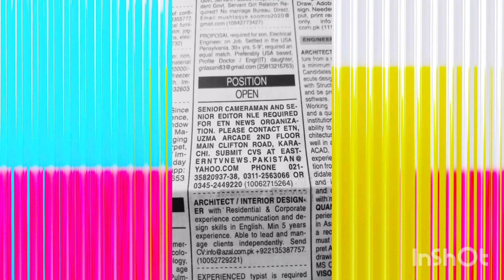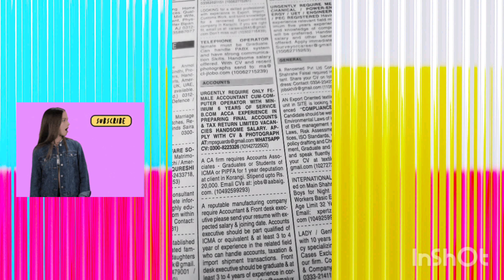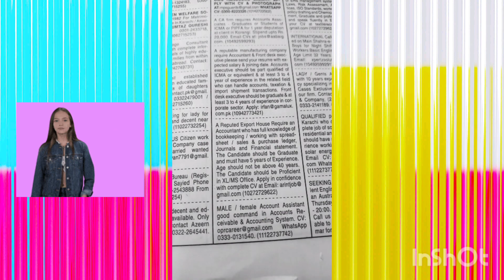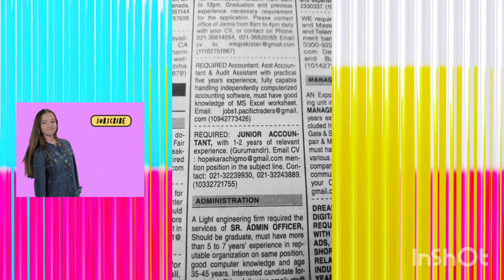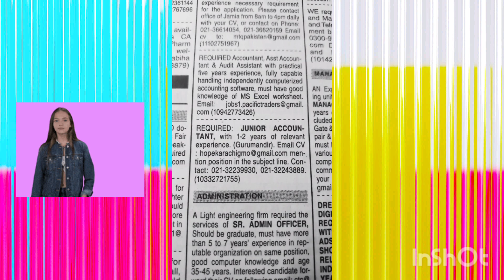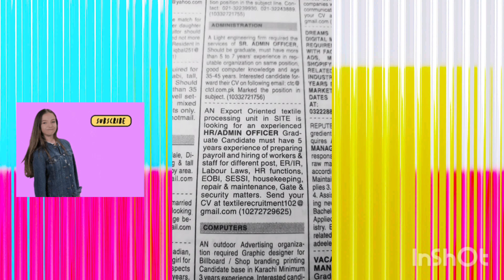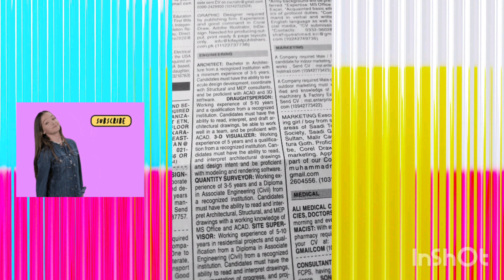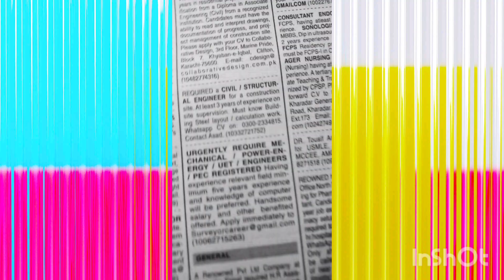Job Vacancy 2024 in Karachi-Accounts, Architect, Computer/IT and Engineering &Administration Jobs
dawn newspaper jobs
 dawn news paper sunday jobs
dawn english
dawn newspaper editorial
 dawn newspaper reading in english
dawn
  jobs in pakistan
 dawn newspaper jobs add
 job advertisement in newspaper